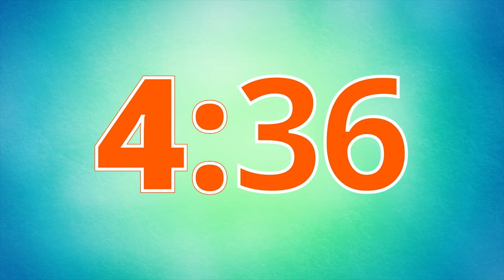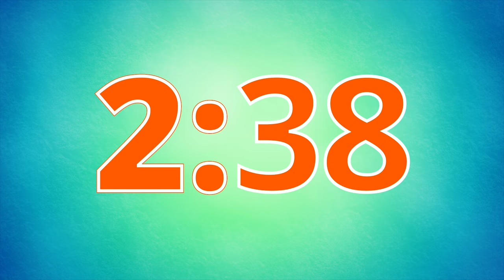8 Minute Timer Countdown